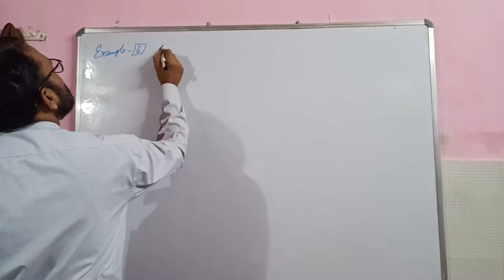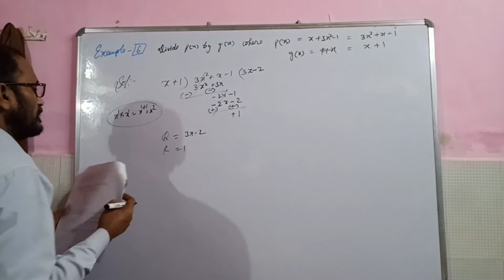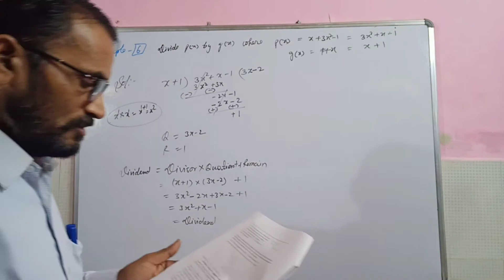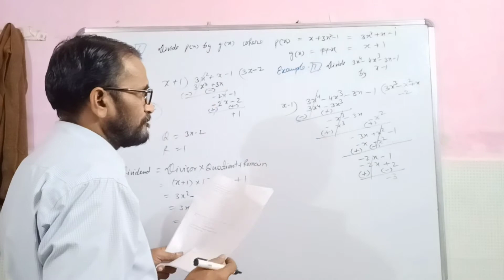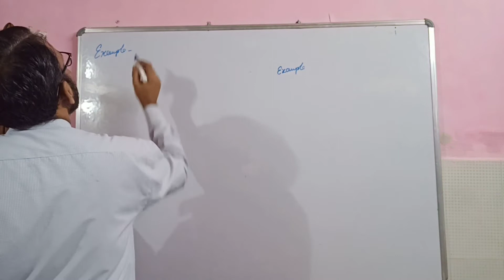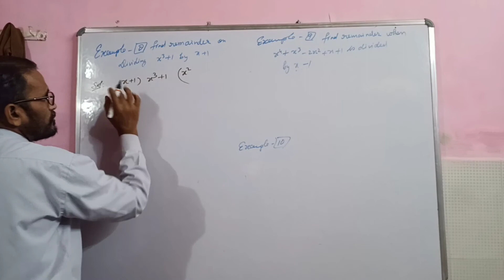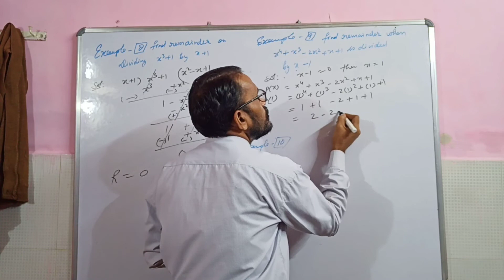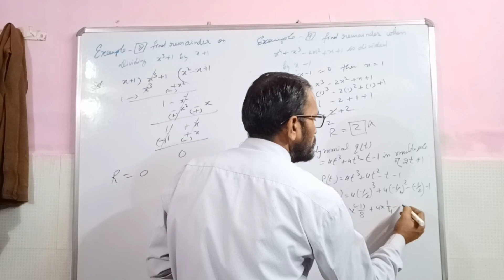CLASS -9th//EXAMPLE-6,7,8,9,10 CHAPTER-2 (POLYNOMIAL)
प्यारे बच्चों आप सभी लोगों का हमारे चैनल @गणित#भगवती यूनिक क्लासेस में बहुत बहुत स्वागत है आप सभी यहां पर हमारे चैनल के माध्यम से घर पर बैठ कर पाठ दो के सभी प्रश्नों के हल को आसानी से समझ सकते हैं

My dear students you are most welcome in my channel bhagwati unique classes. All of you can understand all questions solution of chapter 2 polynomial BY-DHARAM SIR in easy method.@mathe#Bhagwati Unique Classes

What is polynomial
How solve polynomial
sums of polynomial
formula of polynomial